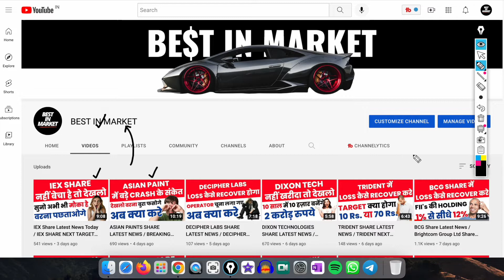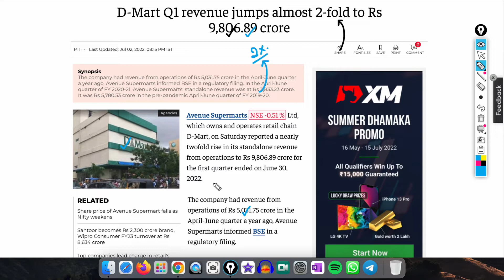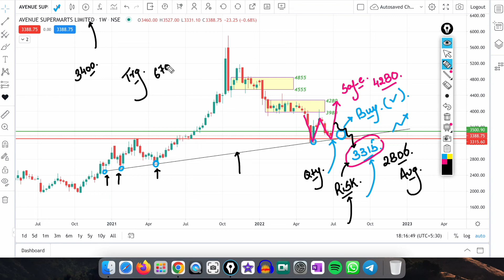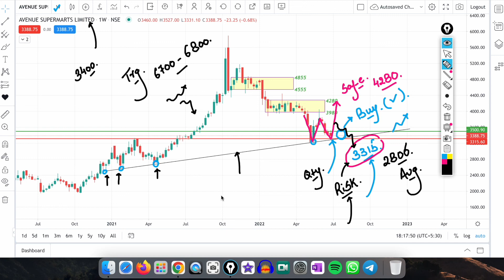DMART SHARE LATEST NEWS TODAY / DMART BREAKING NEWS / DMART SHARE NEXT TARGET / DMART SHARE ANALYSIS